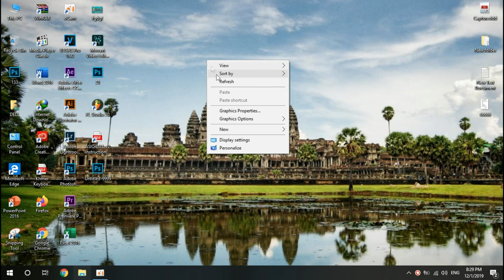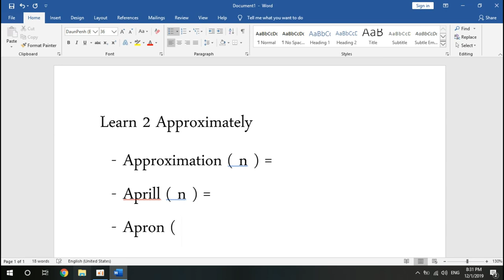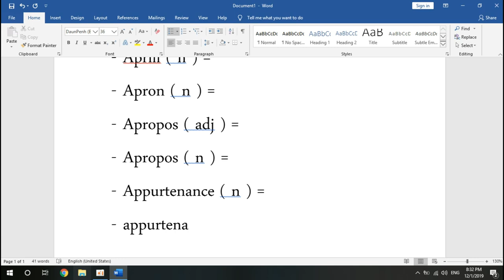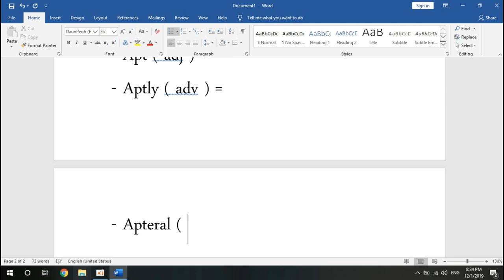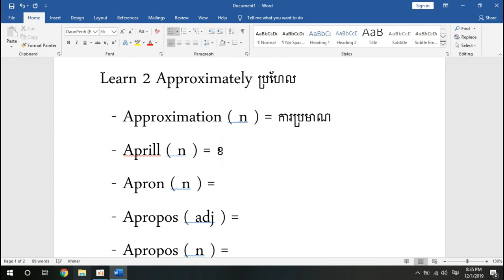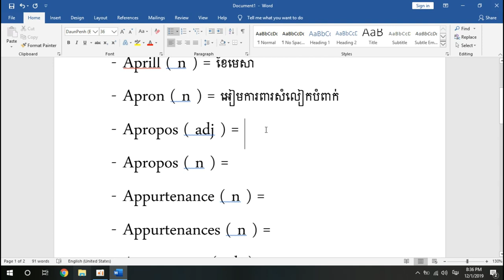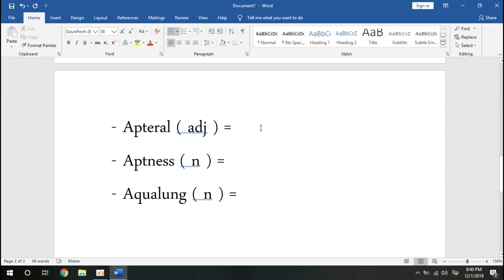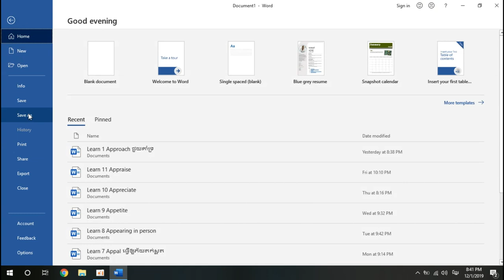Learn 2 Approximately ប្រហែល Part 2 - MengHong KH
សូមបងប្អូនដែលបានទស្សនានៅវីដេអូនេះបើខុសត្រង់ណាមួយសូមអាភ័យទោសផង។ សូមអរគុណ.

Khmer technology,
MengHong KH